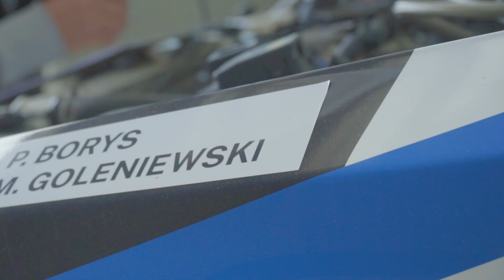Baja Borne Sulinowo 2022 GTC Transport | Dzień 1